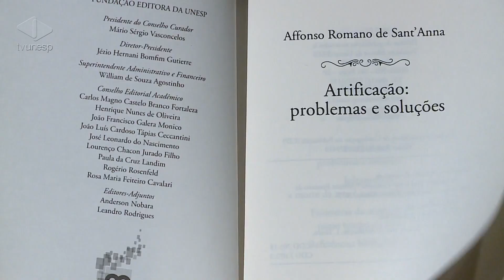Livros | Artificação: problemas e soluções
Artificação: problemas e soluções
Lançamento Editora Unesp -Artificação:problemas e soluções de Affonso Romano de Sant'Anna